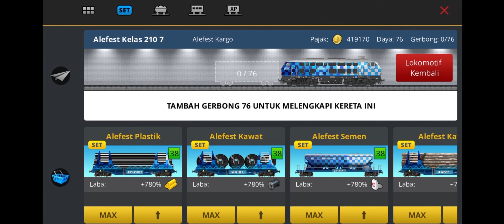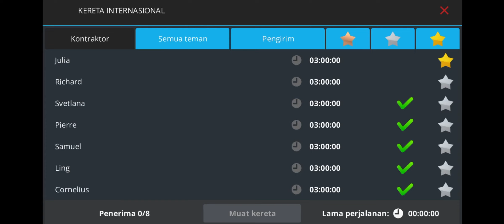Trainstation Games Final Kontrak Fritz 2023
Trainstation Games Final Kontrak Fritz 2023 yang akan mendapatkan kereta dengan presentasi yang mantap dan permainan ini mempunyai  grafis 2d yang mantap..!!
Dan juga dimana pemain bakal di tugaskan untuk menangani sebuah stasiun secara profesional dan bisa menjadi pengelola stasiun yang sukses. Disini juga disediakan armada mulai dari kereta uap, disel, maglev, dan hiperloop. Disini juga pemain di tantang dengan kontrak tetap maupun kontrak musiman yang menguji permainan anda..

Trainstation Games Final Kontrak Fritz 2023. Untuk lebih selengkapnya tonton video di atas..